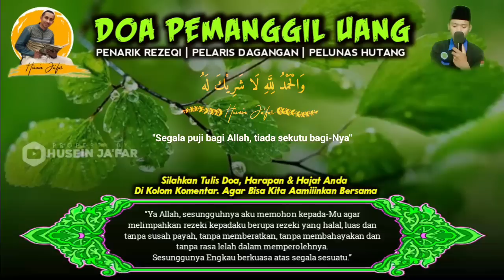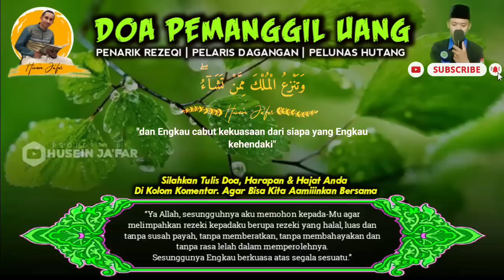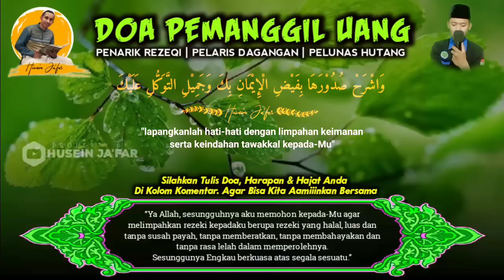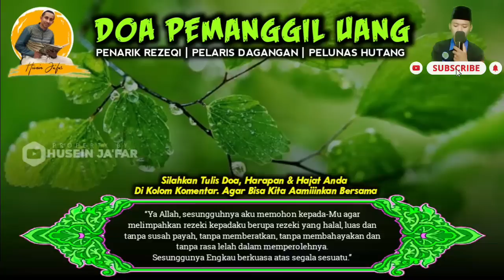350 JUTA BENAR-BENAR DI ANTAR‼️PUTAR DZIKIR PAGI PEMBUKA REZEKI🤲 PENARIK REZEKI DARI SEGALA PENJURU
350 JUTA BENAR-BENAR DI ANTAR‼️PUTAR DZIKIR PAGI PEMBUKA REZEKI🤲 PENARIK REZEKI DARI SEGALA PENJURU

PERHATIAN‼️